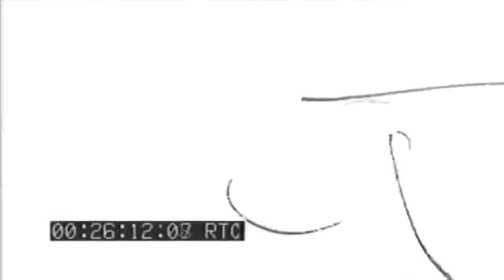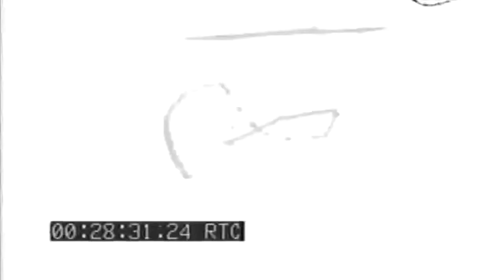Surgery Aboard LST: Loading & Checking Equipment Prior To Invasion Of France, 06/05/1944 (full)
Freely downloadable at the Internet Archive, where I first uploaded it. Naval Photographic Center film #4285. National Archives description "1) MS Surgical operation in LST-SV. 2) GV Off. explains surgery light system to other officers. 3) CU Operating equipment in surgery.4) MS Officers examine loaded vehicles aboard LST, elevator rises-SV.5) GV Trucks parked on deck LST.6) MS Officers brief men-SV.7) MCU Off. checks tie-downs on truck deck, vehicles-SV.8) MS Group of men give "V" signal, work on equipment.9) MS Lt. Ralph Adams, Capt. LST, briefs men.10) MCU Men check tie-downs & vehicles on truck deck.11) MCU Off. questions & inspects corpsmen." National Archives Identifier: 77038